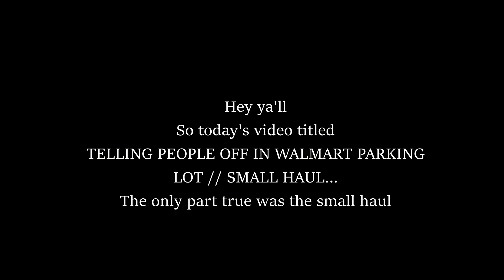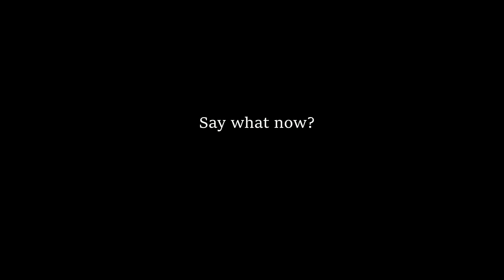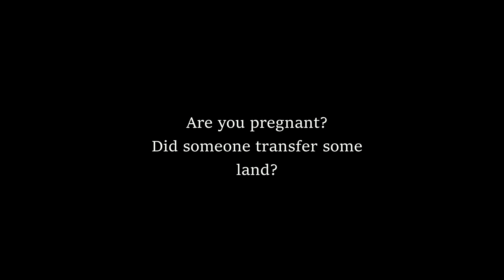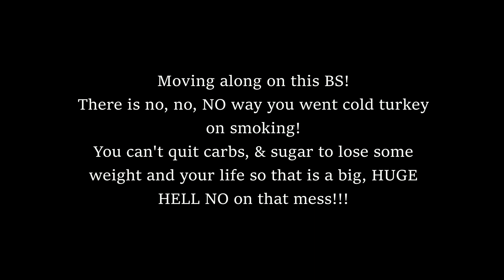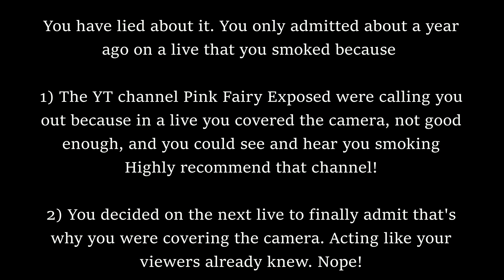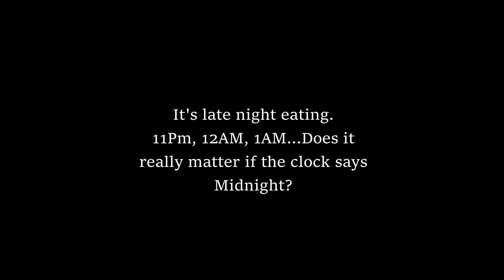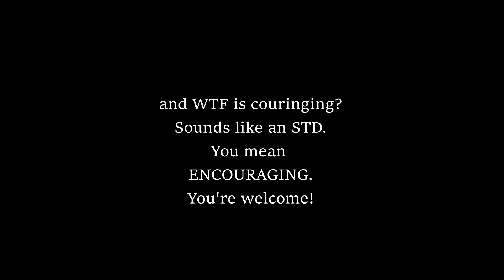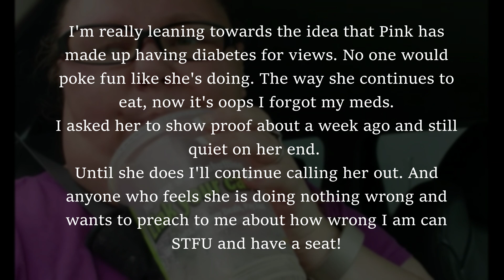REACTING TO PINK FAIRY "TELLING PEOPLE OFF IN WALMARTS PARKING LOT" 😏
The only person she told off was Tim for forgetting the doughnuts.